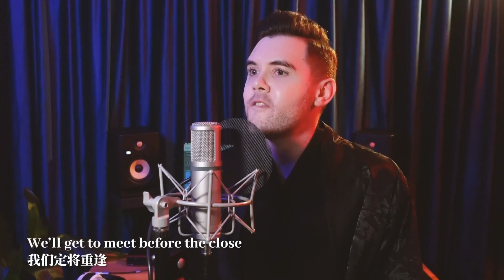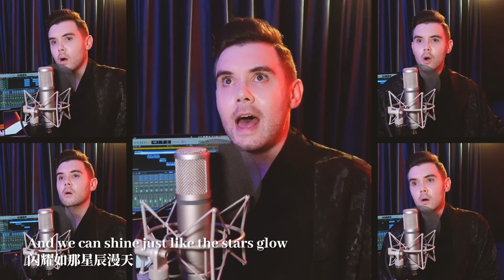王铮亮 - 不凡 Extraordinary 凡人修仙传 OP (英文版 English Version by 肖恩 Shaun Gibson)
English version of 凡人修仙传 OP 'A Mortal's Journey to Immortality' theme song '不凡 Extraordinary'.

《不凡》Extraordinary 英文版 English Version
《凡人修仙传》OP
原唱 Original Artist：王铮亮
作曲 Melody：王铮亮
英文作词 English Lyrics：肖恩Shaun Gibson
歌词翻译 Chinese Translation：安德

- LYRICS -

Walk today faraway
趁今朝远走高飞
Into the world at play
踏破天地山水
It’s time to go now don’t delay
即刻启程勿再拖累
Pack your sword there’ll be war
轻拭刀剑 战火已迫眉睫
The world is dark so stay humble
世如黑暗森林 唯有保持谦卑

People hide truth inside
谎言织就的面具下
Behind a mask of lies
人们藏匿真相
Just trust yourself and you’ll survive
唯有坚信自己 你才能够生存
Keep your knife by your side
时刻将武器紧握
When evil comes you’ll fight
斩断迫近的邪恶
No enemy will take your life
无人能将你左右

Let me see your face once again
让我最后再看你一眼
Then I won’t feel worry or shame
如此我便不会再遗憾惦念
I will cut off family ties
我会斩断凡尘情缘
Make the world my home forget my name
销声匿迹在这世界
If we meet again we’re lucky
若是有幸 我们江湖中相见
Friends come and go it’s all destiny
人来人往 是命运注定
Times flies by hold tight and see
弹指一挥间 且要握紧当前

On this empty road
在这空寂路途中
Carry hardship’s load on our shoulders
肩乘万难砥砺向前
We’ll get to meet before the close
我们定将重逢
Follow what fate forebodes
就跟随那命运的预言
No bitterness stay true to all you know
没有苦恶在真我前能长久
And shine like the stars glow
誓要闪耀如那星辰漫天

在这空寂路途中
我们定将重逢
And we can shine just like the stars glow
闪耀如那星辰漫天